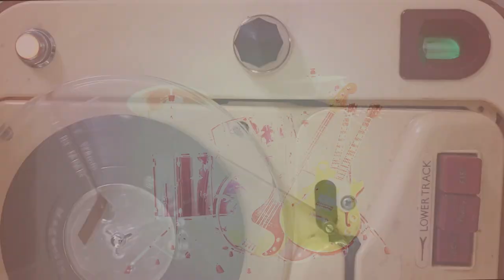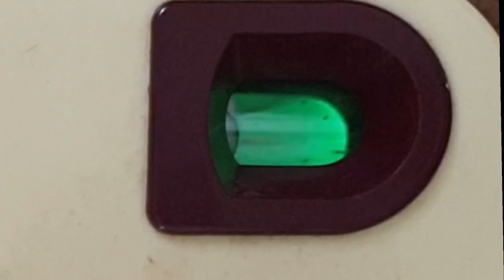TheChase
First release! Original 1970s rock song from Mildura (Aust) group Redeye. Recorded on two 2-track reel-to-reel tape recorders.
John Eames: Vocals & bass
Ben Rogers: guitar
Chris Rogers: guitar
Terry Iredale: drums.